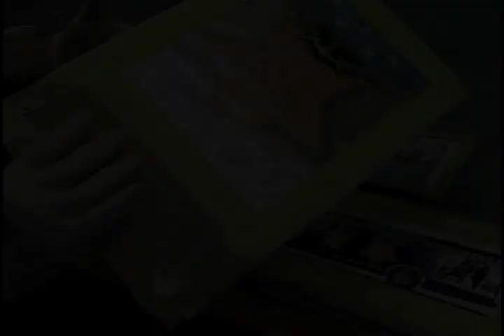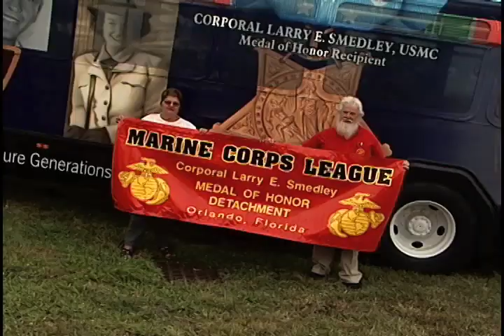Veterans Bus 2004